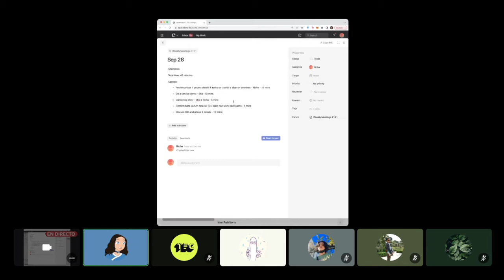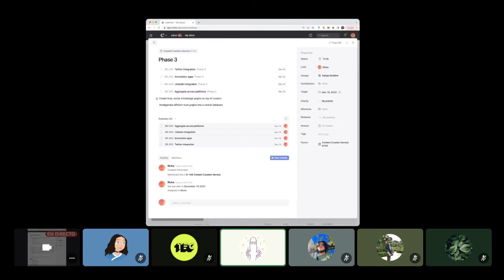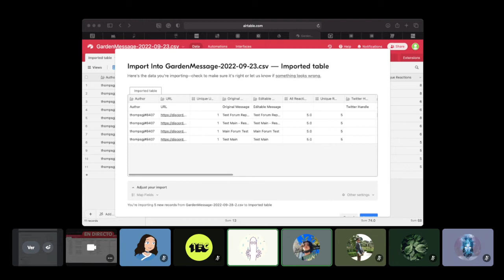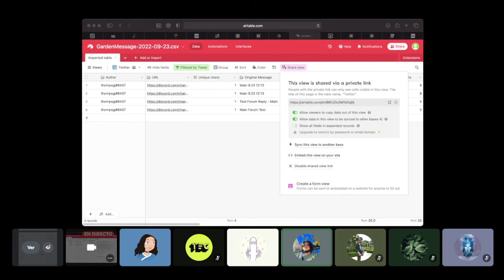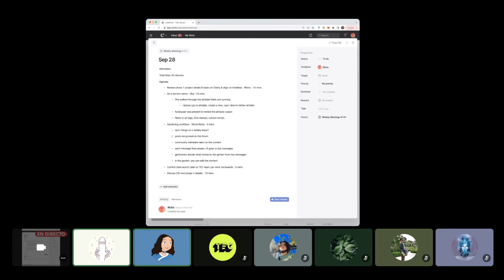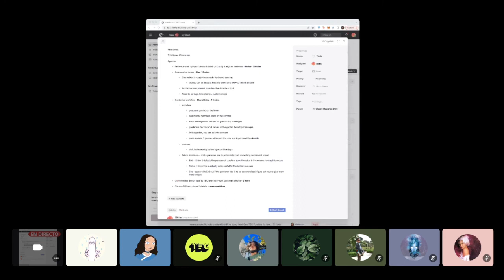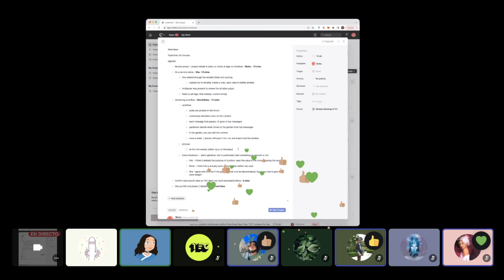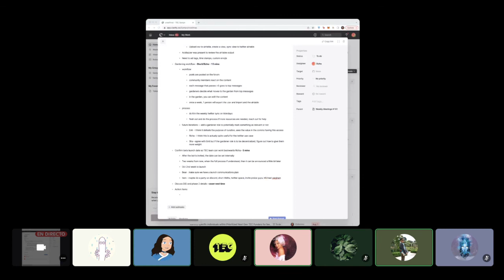Content Curation Service Sync 1